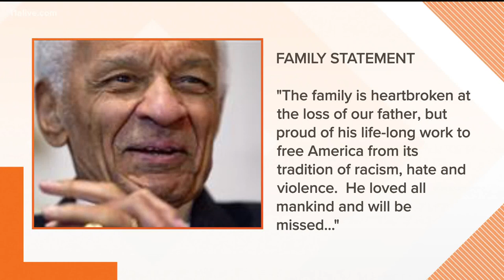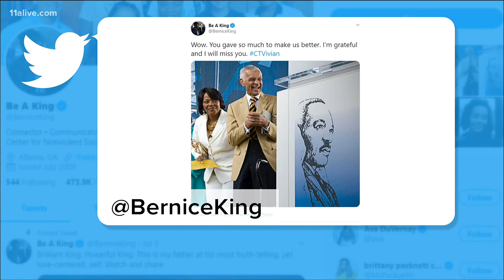Remembering Civil Rights icon Rev. C.T. Vivian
Vivian's family remembers the leader, and Dr. Martin Luther King, Jr.'s partner in the movement.